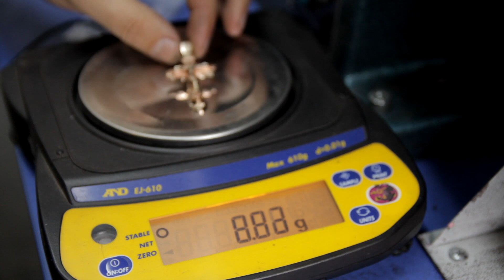Как завоевать доверие у клиента? Изготовление золотой цепи "Московский бит" и православного креста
Как завоевать доверие у клиента? Изготовление золотой цепи "Московский бит" и православного креста.Процесс изготовления  золотой цепи и золотого креста. Только ручная работа.

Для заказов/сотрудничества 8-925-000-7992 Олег